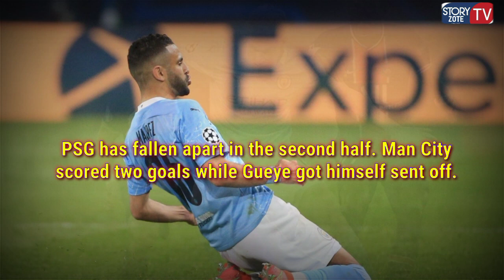Idrissa Gueye BAD tackle on Gundogan | PSG vs Manchester City